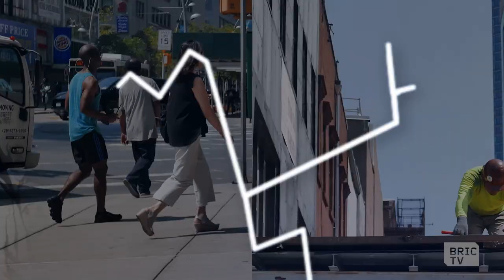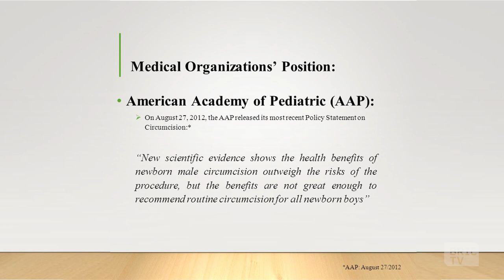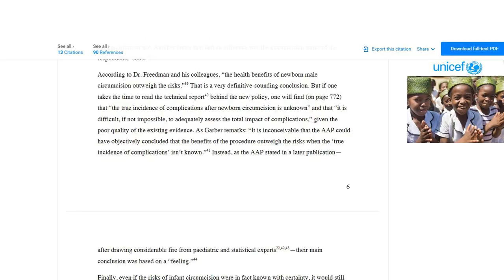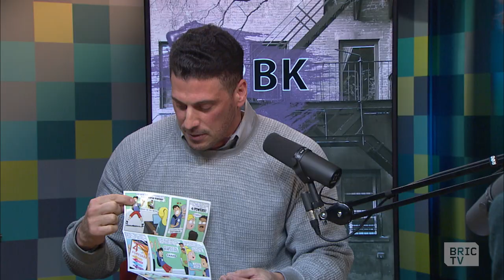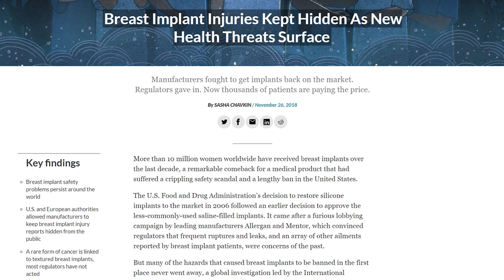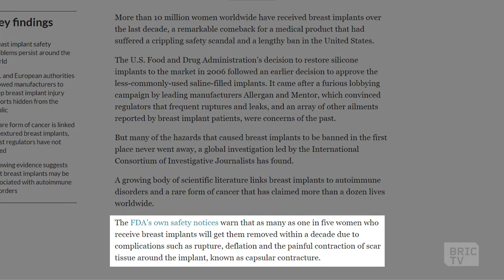Circumcision vs. Intaction | 112BK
To make an argument for the intact body and against circumcision, Brian is joined by Anthony Losquardo, the founder of Brooklyn-based action group, Intaction.

Then, on the subject of body autonomy, we look into a new investigation by the International Consortium of Investigative Journalists, which has found the FDA has allowed breast implants companies to hide the extent of harm caused from the public.

Hosted by Brian Vines.